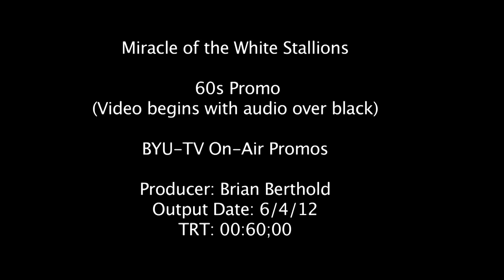Miracle of the White Stallions